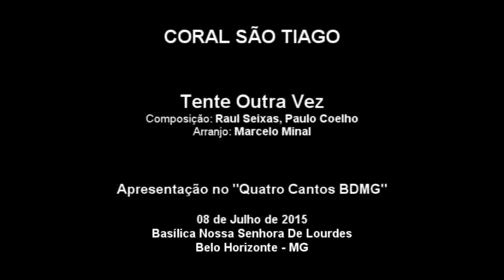Coral São Tiago - 04. Tente Outra Vez [08-Jul-2015 Quatro Cantos BDMG]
Tente Outra Vez
Composição: Raul Seixas, Paulo Coelho
Arranjo: Marcelo Minal

Apresentação do "Coral São Tiago" Basílica Nossa Senhora de Lourdes, Belo Horizonte no Festival Quatro Cantos BDMG no dia 08 Julho de 2015.

Maestro: Marcelo Minal